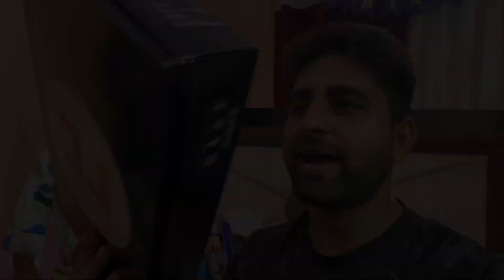Aaj riyaan ka birthday celebrate kiya |Aaj riyaan 2 saal ka hogaya🤩 |Birthday boy❣️😘❣️